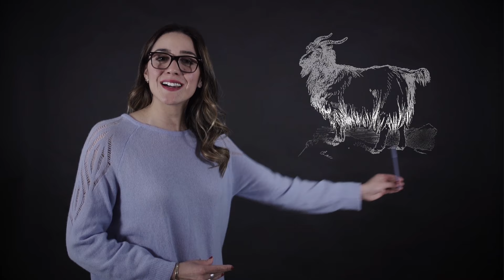Biliyor Muydunuz?: Keçitomi 101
Silk and Cashmere'in Biliyor "Muydunuz?" serisinin 2. bölümünde kaşmir keçisinin anatomisini keşfediyoruz!